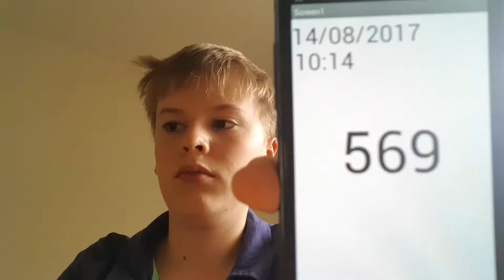Aaron Drinks Water #569